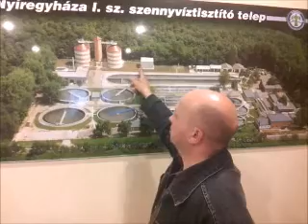Újabb gázmotort helyeztek üzembe - szon.hu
A Nyírségvíz Zrt. Westsik Vilmos utcán lévő I. sz. szennyvíztisztító telephelyén -- a már meglévő két gázmotor mellé -- európai uniós támogatással újabb gázmotort helyeztek üzembe. Videó: Racskó Tibor